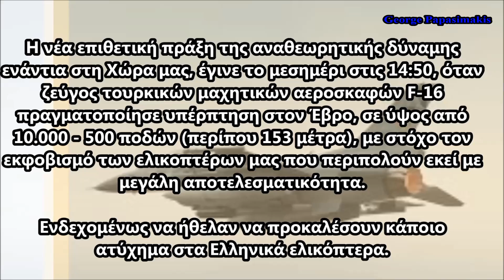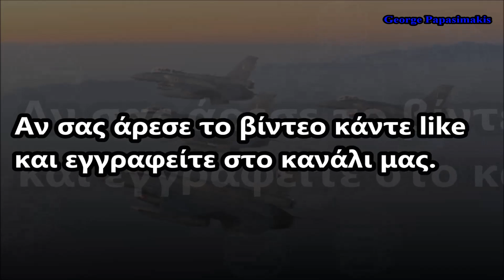Απίστευτες προκλήσεις της Άγκυρας,υπερπτήσεις πάνω από Έβρο και νήσους Καλόγεροι, πως να απαντήσουμε